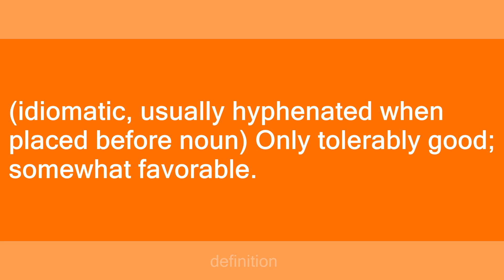fair to middling